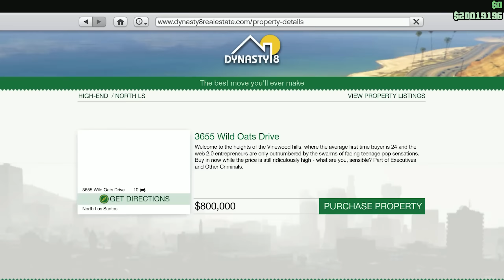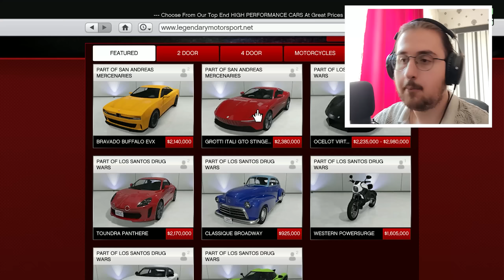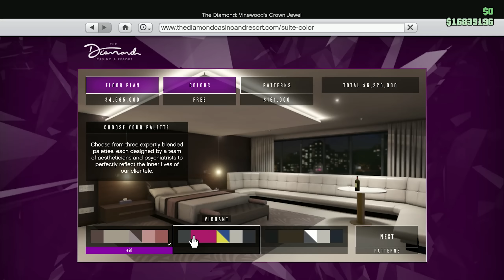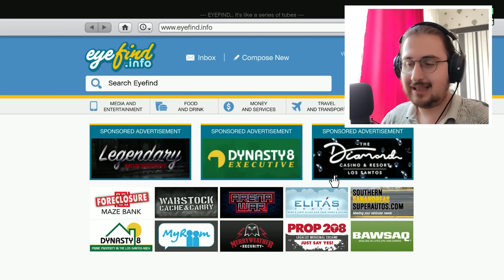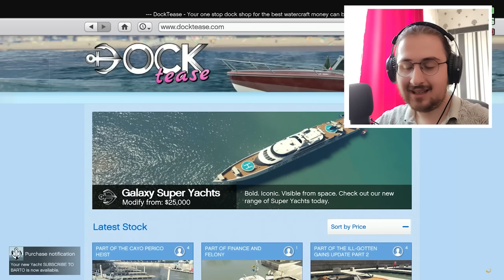დავხარჯე 20 000 000$ 12 საათში / GTA V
სალამი მეგობარო... მე ვარ ბარტო ამ არხზე კი სახალისო გეიმინგ ვიდეოებს შეხვდები

ჩემი აღჭურვილობა:

მონიტორი:AOC 27G2 144HZ IPS

კლავიატურა:Bloody Q100

მაუსი:Bloody V4

მიკროფონი:Trust Mico

კამერა(ტელეფონი):Xiaomi Redmi Note 9S

კომპიუტერი:

ოპერაციული სისტემა: Windows 10 Pro

პროცესორი: Intel Core I3 4160

ოპერატიული მეხსიერება: Kingston 8.00 GB DDR 3 2X4

ვიდეობარათი: AMD Radeon RX 570 4GB Saphire Nitro

მყარი დისკი: 1 TB Seagate / 320 GB Seagate

მყარი დისკი (SSD):Kingston 240GB